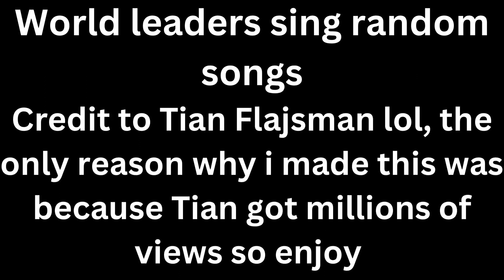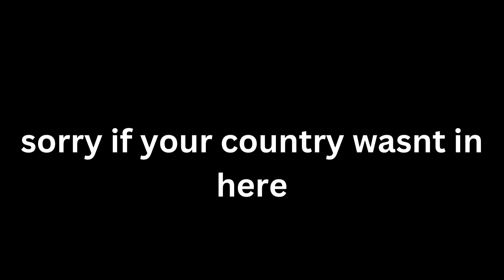world leaders sing random songs